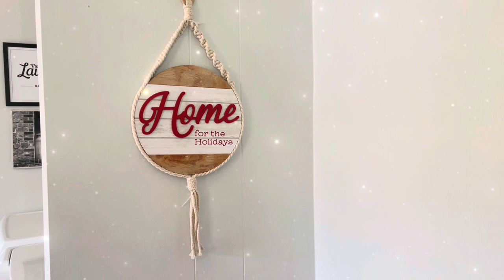🌟 FIZ MINHA DECORAÇÃO DE NATAL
IDEIAS DE NATAL PRA VOCÊ FAZER (DIY)gastando pouco.

“ Todas as músicas presente no vídeo são de direitos autorais”’.

🎼 Music by Mia Nguyen - Moments with you (as written) via @hellothematic